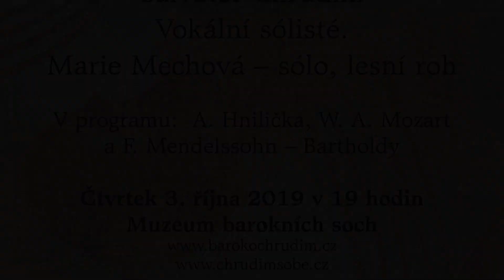844. chrudimsky hudební večer "Tam, kde slova končí... začíná hudba" - KOMPLET VIDEO - 3.10.2019